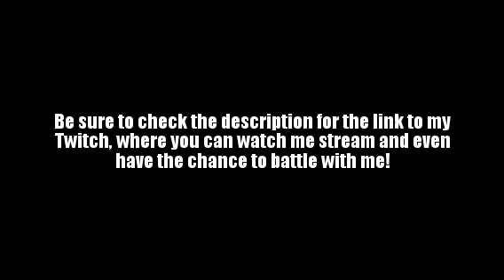ROTATION-A-GO-GO | Pokemon OR/AS WiFi Battles (Stream Highlight)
My first on-stream Rotation Battle!

Here's a highlight from yesterday's viewer battle stream I did in OR/AS! It's a double battle against a viewer named "Monsterhunterx12", for the first time since I started doing these viewer battle streams, someone requested a Rotation Battle! It's something introduced back in Gen V that's a bit of a Triple Battle variant, in that each side has 3 Pokemon out at a time, but only one Pokemon from each side are actively fighting. The other two are waiting in the rear, and the Trainer can choose to rotate their Pokemon either one spot clockwise or one spot counterclockwise every turn. Really forces you to think strategically, as not only do you have three possible attackers, but three completely different targets, as well!

(All of the music in this video is from the Undertale OST.)

(You're in no way obligated to do so, but any donation, big or small, helps to improve my content!)